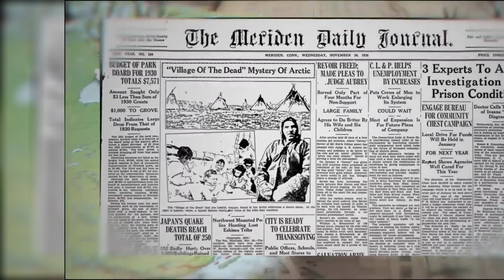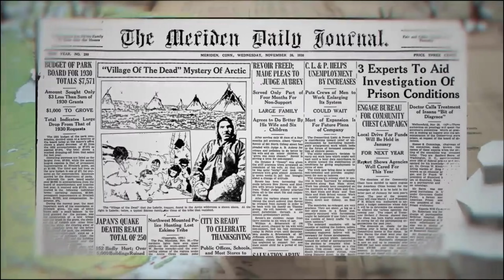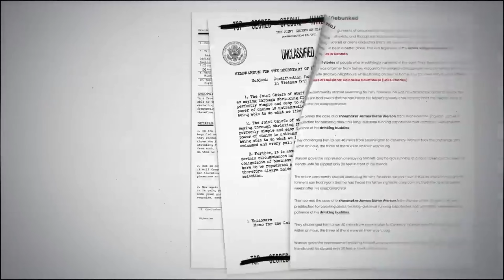The People of the Village Disappeared Overnight | Anjikuni Lake Mystery